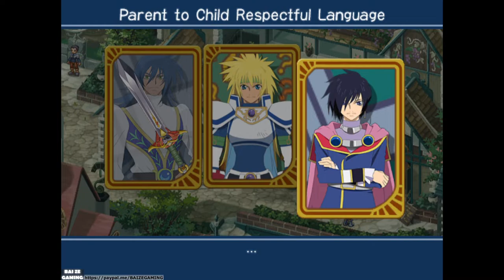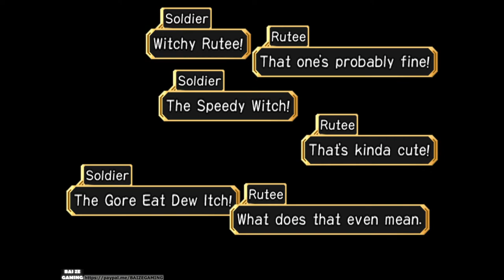Tales of Destiny DC Stahn Story ENGLISH Pt2 Harmentz and Darilsheid Events!